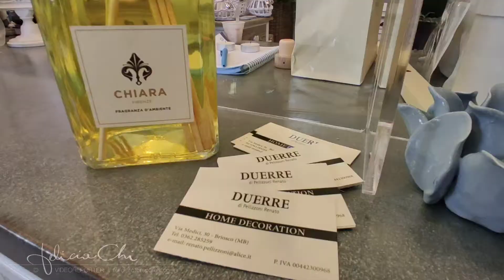Duerre - Via Medici 30 - Briosco MB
Negozio di articoli per arredamento - collezione primavera estate duerre #2021